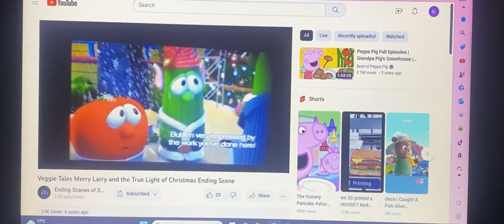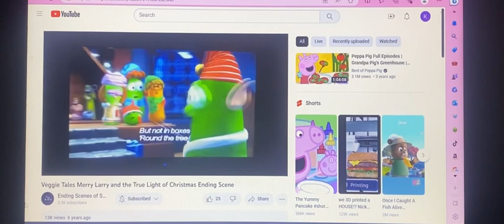Veggie Tales Merry Larry and the True Light 💡 Of Christmas 🤶 Ending